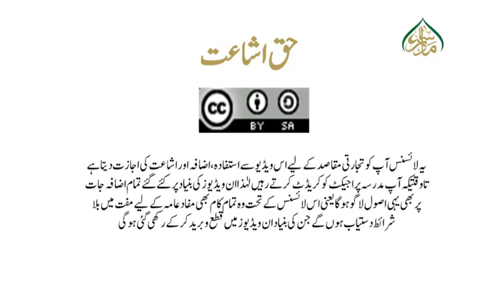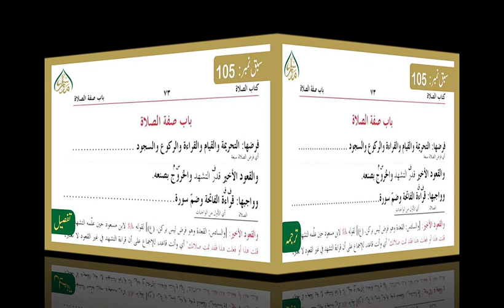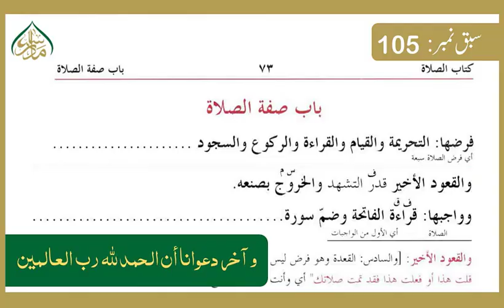کنز الدقائق(سبق نمبر 105) فرائض نماز اور اسکی تفصیل ( حصہ دوم) | 105 kanz ud Daqaiq ,lesson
madrassa lectures#online_dars_e_nizami wifaq_ul_madaris dars_e_nizami islamic_daroos کنز الدقائق درس نظامی کی مایہ ناز اور عظیم کتاب ہے جو صدیوں سے داخل نصاب چلی آرہی ہے اور مستند متون میں سے ایک متن ہے جسکی افادیت واہمیت مسلم ہے جسکی خصوصیات میں سے ایک خصوصیت یہ ہے کہ صاحب کنز کا انداز بیان اس قدر جامع اور عمدہ ہوتا ہے کہ چند جملوں میں کئی ابواب کاخلاصہ موتیوں کی مالا کی طرح پروو دیتے ہیں شائقین علم کیلئے بہترین موقع اس کتاب کے اسباق ویڈیوز کی شکل میں طلباء اور اساتذہ کرام کے لیے یکساں مفید آپ سیکھ سکیں گے نت نئے پیش آمدہ مسائل کا حل فقہی اصول و ضوابط کی روشنی میں اور آپ سیکھ پائیں گے نادر فقہی مباحث واصطلاحات اور اصول وجزئیات کا جامع اور وقیع ذخیرہ تو آپ سن اور دیکھ سکتے ہیں روزانہ کی بنیاد پر علمی موادسےبھرپور اسباق"""